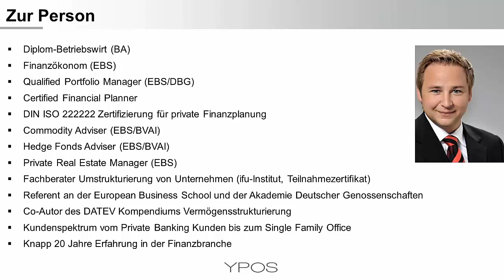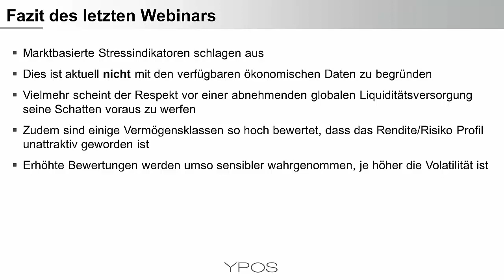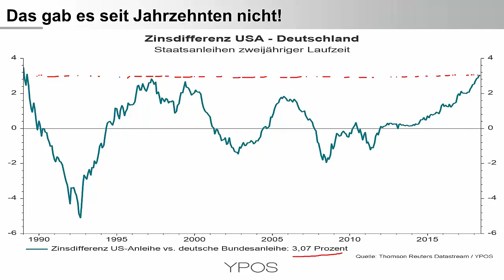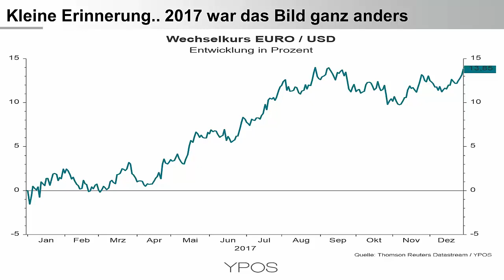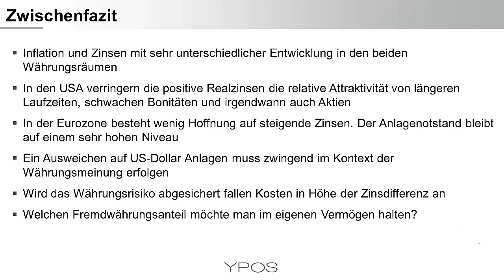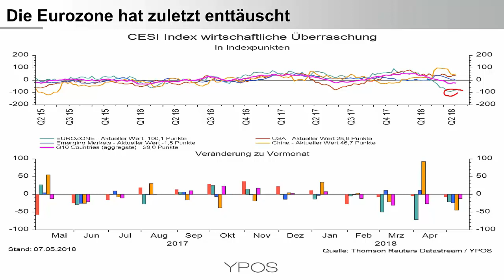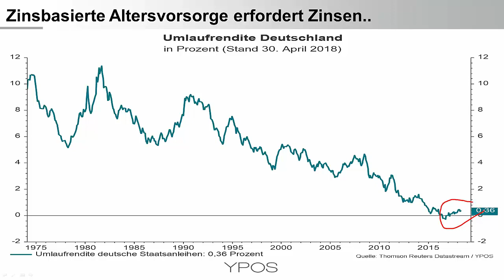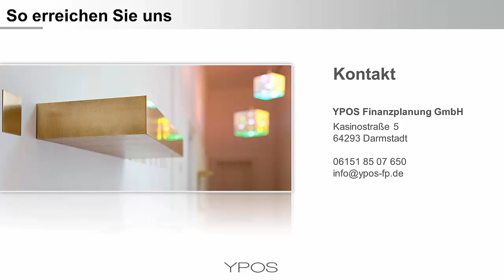YPOS Kapitalmarkt Dialog - Mai 2018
Die Entwicklung von Inflation und Zins könnte nicht unterschiedlicher sein. In den USA baut sich ein latenter Inflationsdruck auf und weitere Zinserhöhungen sind absehbar. Gleichzeitig kommen wir in der Eurozone nicht vom Fleck. Die Zinsdifferenz kurz laufender deutscher Bundesanleihen zu ihren US-Pendants ist auf einem Niveau, wie wir es seit 30 Jahren nicht gesehen haben. Gleichzeitig ist der Realzins für diese kurz laufenden US-Staatsanleihen wieder positiv.  Die hat bereits Auswirkungen auf die Währungsentwicklung. Der US-Dollar steigt. Perspektivisch wird der positive Realzins auch das Anlegerverhalten der in US-Dollar denkenden Anleger ändern. Sie müssen dann weniger Risiko eingehen. Diese Gezeitenwende ist für jeden Anleger relevant!